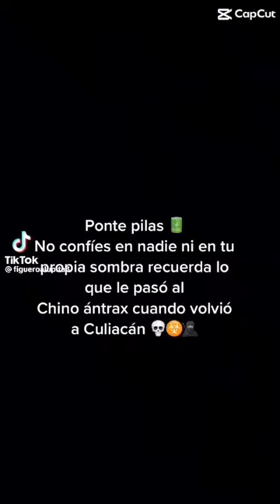shorts chino antrax